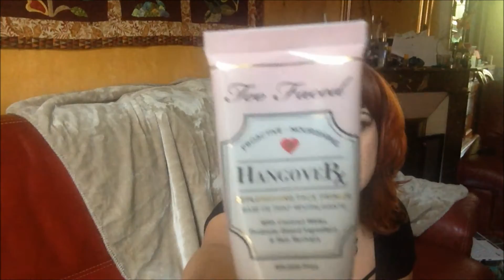Favoris de juin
Retrouvez dans ma vidéo mes favoris de juin… Pour éviter qu’elle ne dure 2 heures: j’ai fait une sélection ;-)

Produits mentionnés :
☺ Warm Lights d’Elsamakeup
☺ Sweet Peach de Too Faced
☺ Sun Disk Poudre Soleil Edition limitée de Sephora
☺ Poudre de finition fine de Max & More Nude
☺ Mosaic Blush Rose n°5 Fashion Professional
☺ Dream Bouncy Pink Frosting n° 10 de Maybelline
☺ Rouge à Lèvre nourrissant de Bobbi Brown Blush et Coral Pop
☺ Je t’aime le Marc de Marc Jacobs
☺  Base de teint revitalisante Hangover de Too Faced

Maquillage :
- Yeux : Palette Vice 4 d’Urban Decay, crayon yeux  27/7  Waterline noir d’Urban Decay, Eye-liner gel Lasting Drama 24h Black de Maybelline, mascara Perversion d’Urban Decay.
- Teint : Base Hangover et  Fond de Teint Born This Way Nude de Too Faced, Poudre de finition fine de Max & More Nude, Mosaic Blush Rose n°5 Fashion Professional, Glow Kit Gleam d’Anastasia Berverly Hills.
- Lèvres : Je t’aime le Marc de Marc Jacobs.

Je filme avec mon Iphone 6 et montage avec Movie Maker.